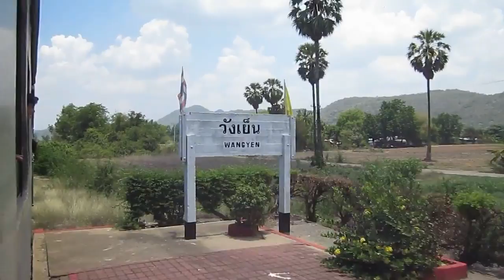รถไฟ-257 วังเย็น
วังเย็น